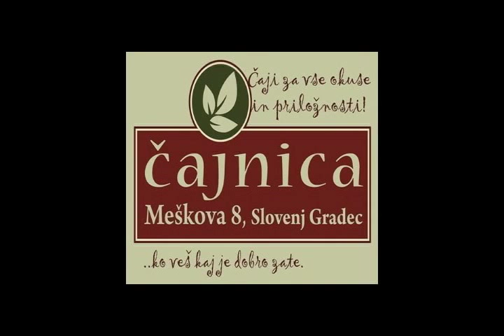Franc n Roses v Čajnici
Nastop skupine Franc n Roses v Čajnici na meškovi 8 v Slovenj Gradcu.

Prva pesem: COPRNICA
Besedilo. Janez Menart
                        Aranžer: Franc Vezela
Lyrics:
Je kvatrna nedelja, je dan ves siv in mrk,
z razbojniško koreto jo peljejo čez trg...
Zaman jo v klošter vabil trebušen je opat,
zaman je grizla hlapce, ko so jo vlekli v grad.
Tri dni jo je pod križem pestil bogat birič,
da naj prizna gospodom, da z njo je spal hudič.
Zmrcvarjena ležala je v kvedru poleg vrat,
ko k njej prišel je rihtar svoj sodni lon jemat.
Potem kanclir prišel je, z njim še njen stražar
in potlej še njen pater, a ta je biu že star...
na odru je grmada, na njej obeljen drog,
na drogu rjava ketna in purgerji okrog.
V visokem sivem turnu zamrl je plat zvona,
veriga na grmadi utrujeno rožlja.
Menih požegna zadnjič, tri križe naredi
in rablje na treh krajih tri bakle v les spusti.
Na sodnem odru mrko, zaviti v svoj škrlat,
sede kanclir in rihtar in pater in opat;
in zro v igrivi ogenj, ki zvito truplo cvre,
in molijo za patrom: "Gospod usmili se!"